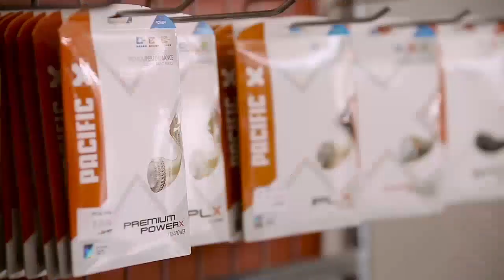PLT 2019 Katowice: Maciej Kwiatek vs. Konrad Maciejewski (1/8 finału)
Konrad Maciejewski pokonał Macieja Kwiatka 1:4, 4:0, 10:5 w meczu 1/8 finału Turnieju Eliminacyjnego Polskiej Ligi Tenisa 2019 w Katowicach.